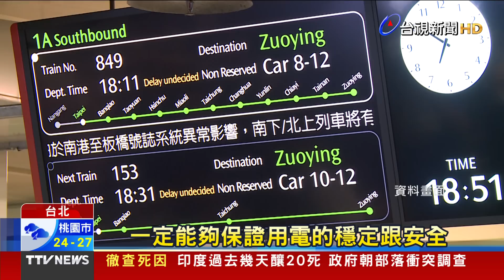星宇延誤乘客睡袋過夜 張國煒成田機場致歉【重點新聞】-20230507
(00:00)星宇大延誤！ 旅客睡成田機場「滿地睡袋」
(02:12)星宇大延誤引眾怒 張國煒致歉「親駕機返台」
(04:24)百貨跳電「一片黑」客傻眼 台電：業者設備引起
(06:42)高雄飆高溫 車主把馬路當「天然烤漆室」